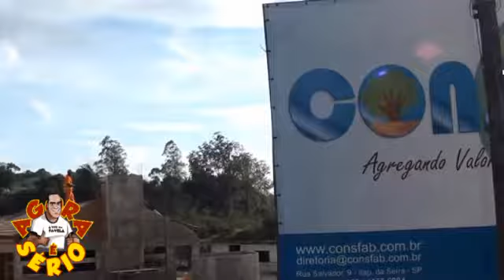JUQUITIBA OBRA DA CRECHE CSU DIA 15 MAIO 2013